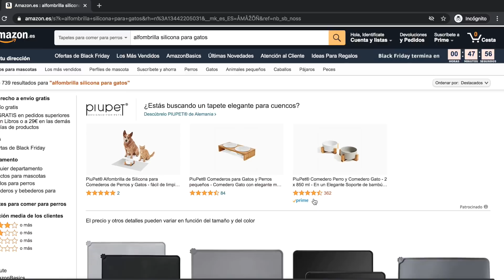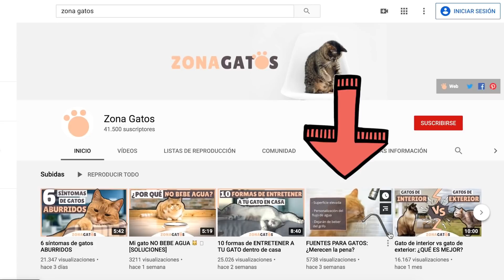¿Por qué tu gato BEBE DE TU VASO? | Aprende a EVITARLO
¿A tu gato le gusta beber de tu vaso? Tranquilo, no te pasa solo a ti. Son muchos los felinos que sienten curiosidad por nuestras bebidas.

En este vídeo te quiero explicar por qué lo hacen, y lo más importante, cómo evitarlo. ¡Espero que te sea de utilidad!

➡ Alfombra de silicona para bebedero / Amazon (España)
➡ Alfombra de silicona para bebedero / Aliexpress (Global)